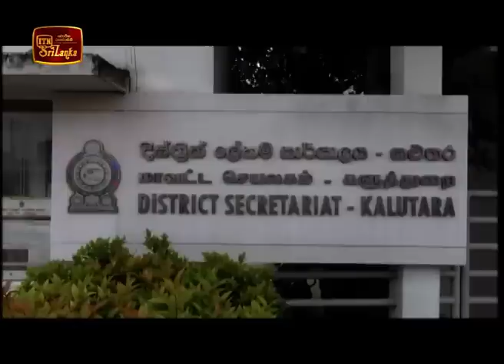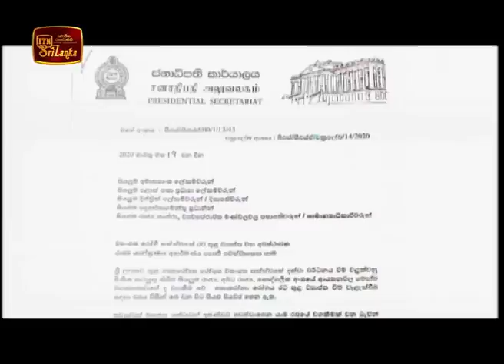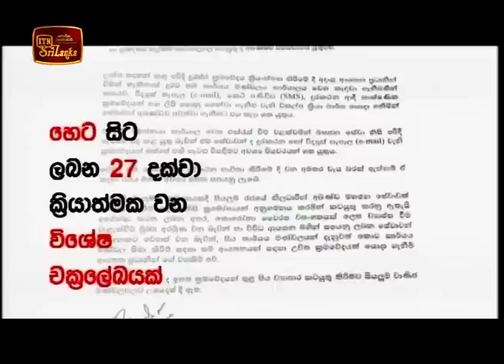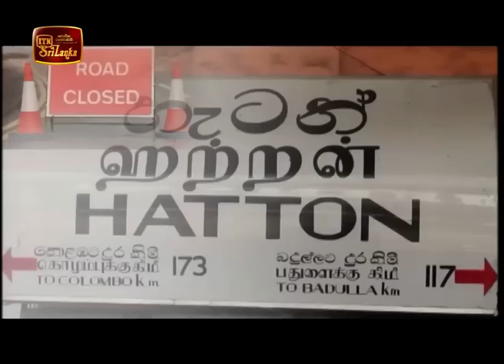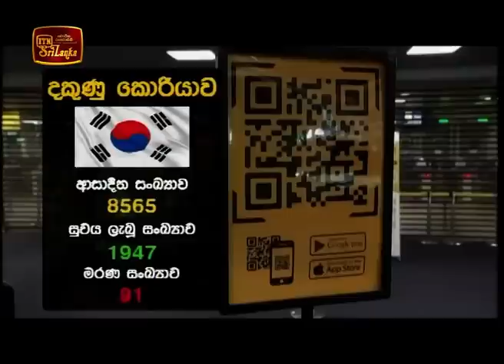ITN News 2020-03-19 | 06.30 PM